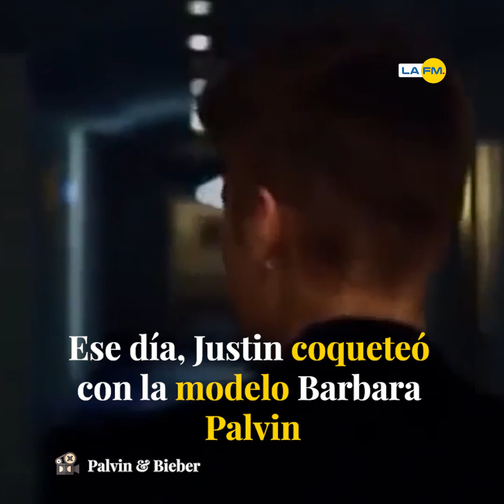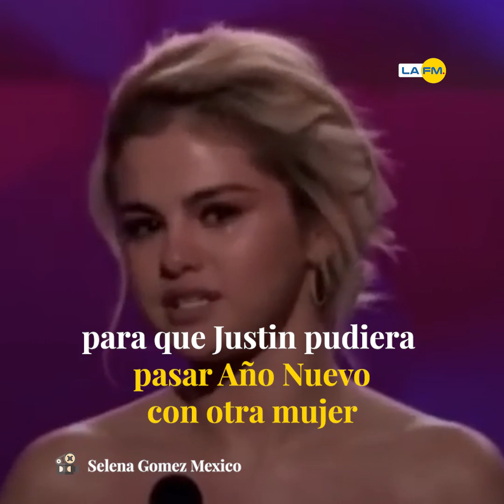Así fue la traición de Justin Bieber a Selena Gomez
Conozca toda la historia de esta tóxica relación.